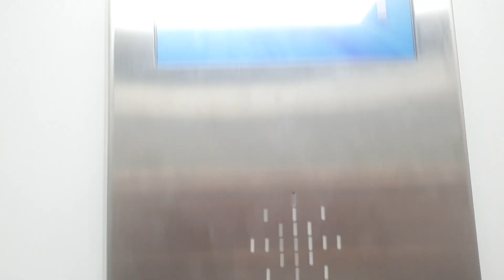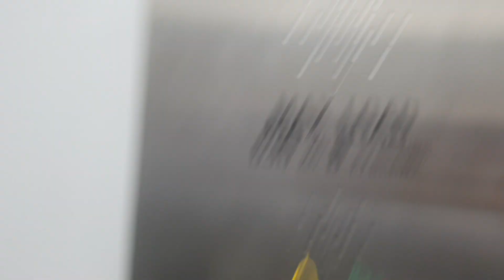1999 Pickerings (Modernised 2020 by Concept) Lift @ WH Smith in York